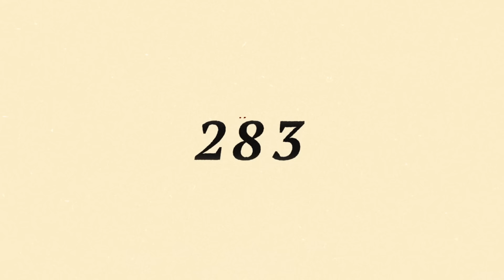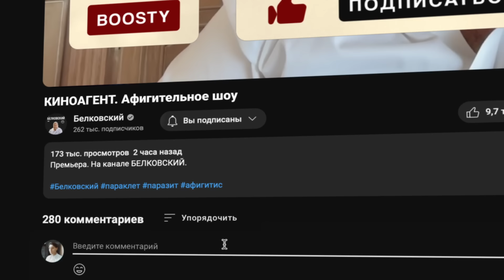КИНОАГЕНТ. Экстренный эпизод. Афигительное шоу. S01E10 @BelkovskiyS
Премьера. На канале БЕЛКОВСКИЙ.

КИНОАГЕНТ.
Афигительное шоу.

Экстренный эпизод. О главном результате 77го Каннского кинофестиваля.

Авторы-и-ведущие: Зинаида Пронченко + Станислав Белковский

Старт – воскресенье, 26 мая 2024, 20:00 мск (те же 20:00 по Киеву, Иерусалиму, Никосии, 19:00 по Берлину / Парижу).

В главном меню.

Анора.

В особом меню.

Деканселирование / разбан русских.
Торжество инди-кинематографа.
Филологика Греты Гервиг.
Юра Борисов.
Наш Тимоти Шаламе.
Геноцид русского народа.
Русские актёры – будущие иноАгенты.
Презрение и отвращение к мировым элитам.
(Японская) поп-музыка вместо мировой войны.
Русское болезненное.
Что такое «до войны».
Мировая тоска по русской культуре.

Ещё сугубо каннское.

Не пропускаем, чтобы порадоваться / озадачиться.

Там всё.

Пальмовое спасибо за.

18+  НАСТОЯЩИЙ МАТЕРИАЛ (ИНФОРМАЦИЯ) ПРОИЗВЕДЁН, РАСПРОСТРАНЕН И (ИЛИ) НАПРАВЛЕН ИНОСТРАННЫМ АГЕНТОМ БЕЛКОВСКИМ СТАНИСЛАВОМ АЛЕКСАНДРОВИЧЕМ.
Тайм-коды:
00:00 - Начало
01:17 - Мнение Зинаиды Пронченко
03:50 - Почему «Анора» — слабый фильм?
07:34 - Сюжет «Аноры»
09:45 - О мотивации жюри
10:42 - Реакция Кремля
11:58 - О тоске по русской культуре на Западе

BTC: bc1q6u8h3ju4gat9tnkt8lsvfyjn8mwprdezmqzegy
ETH: 0x0d602b72554b977af7D54676CAa65AE9FecCC9E9
BNB: 0x0d602b72554b977af7D54676CAa65AE9FecCC9E9
USDT (ERC20): 0x0d602b72554b977af7D54676CAa65AE9FecCC9E9
USDC (ERC20): 0x0d602b72554b977af7D54676CAa65AE9FecCC9E9
USDT (Solana): CVGobHrp1agsyBhqPqmatEYgAc9KC8eJf3GdoQ2RNpyZ
USDC (Solana): CVGobHrp1agsyBhqPqmatEYgAc9KC8eJf3GdoQ2RNpyZ